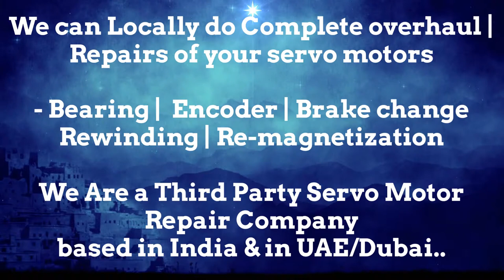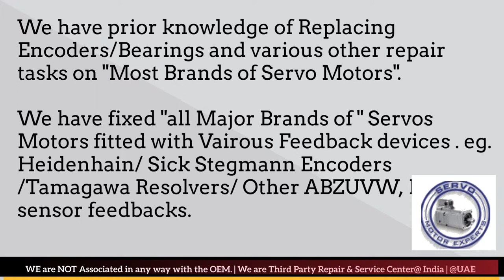Fanuc India Servo Motor Repair Encoder Mumbai Tamil Nadu Nagpur Noida Faridabad Patna Pimpri